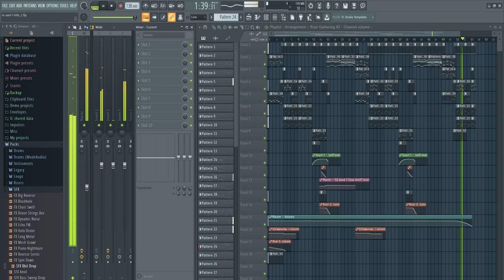♪ Mario and Luigi Symphonic Fusion Remix - Title Theme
Can you hear Poochy from Yoshi's Story barking in the background? Comment with the timestamp!